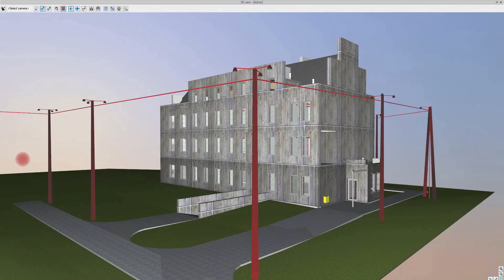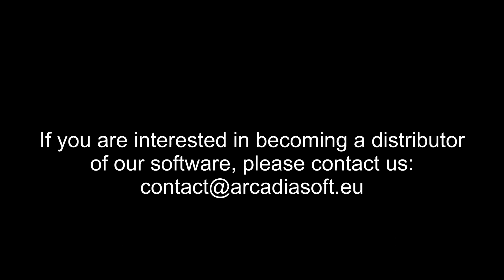ArCADia system BIM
ArCADiasoft is a Polish company developing software for the construction, architecture and installation sectors since 1997. Its founder and main driving force is Jarosław Chudzik, an engineering graduate of the Lodz University of Technology. Our proprietary programs are useful solutions in the everyday work of an engineer, simple and intuitive, thought out in the smallest detail, while at the same time technically based on the latest cutting edge technology. The company's showcase product is its proprietary object system ArCADia BIM, that has been refined and developed over the years and consists of numerous industry modules, including architecture, construction, electrical installations, sanitary, gas, thermal and telecommunications as well as additional tool applications ArCADia-IFC, ArCADia-3D MAKER and the free ArCADia-TEXT and ArCADia-3D VIEWER extensions .